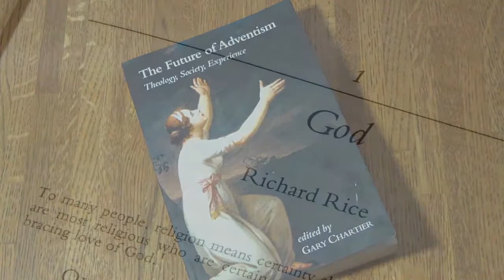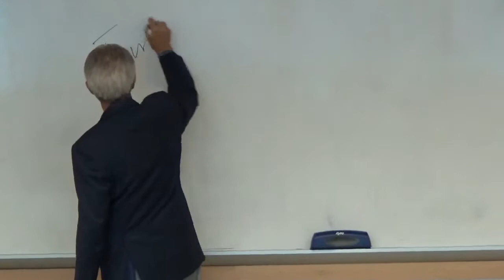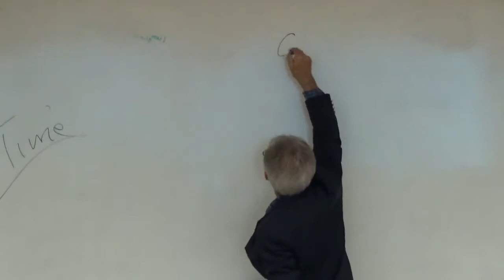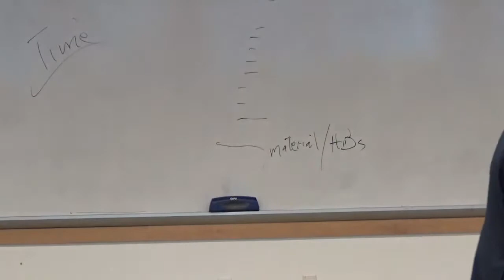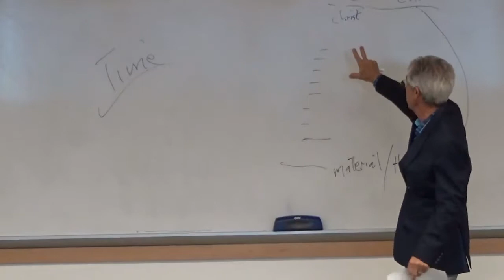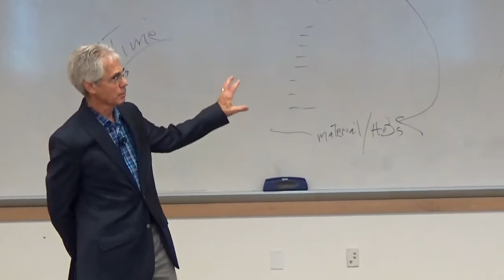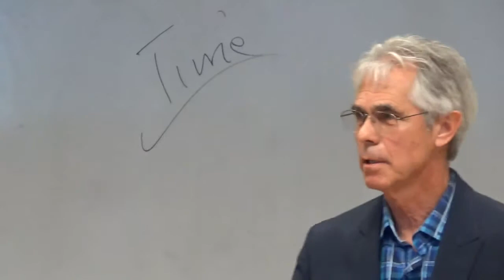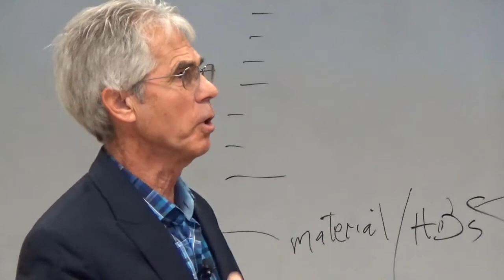Richard Rice on "Understandings of God in Adventist Thought."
Richard Rice on "The Development of the Doctrine of God in Seventh-day Adventist Thought."  These remarks are related to the chapter on "God" that Rice wrote in "The Future of Adventism:  Theology, Society, Experience" which Gary Chartier edited.  He reviews the history of Seventh-day Adventist understandings of God from Arianism to Trinitarianism and comments on the doctrine of God in contemporary theology more generally.  The first spokesman in the contemporary ""Openness of God" or "Free Will Theism" movement, he is a professor in the Loma Linda University School of Religion.  He is also the author of "The  Reign of God:  An Introduction to Christian Theology from a Seventh-day Adventist Perspective," "God's Foreknowledge and Man's Free Will" and "Suffering and the Search for Meaning:  Contemporary Responses to the Problem of Evil."